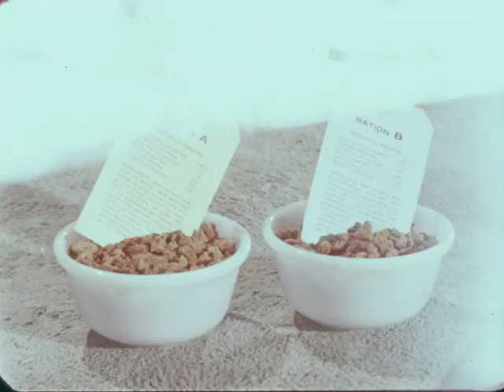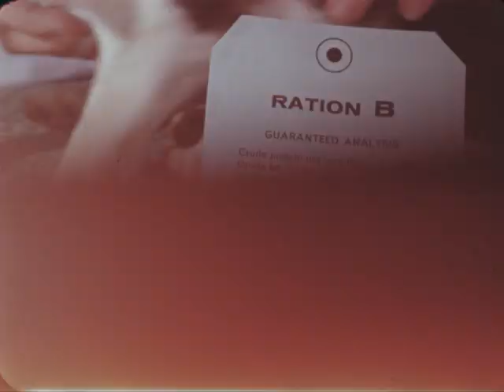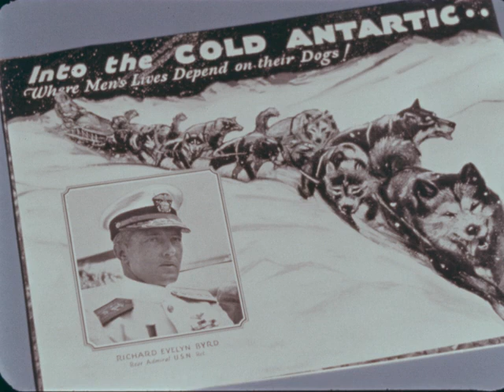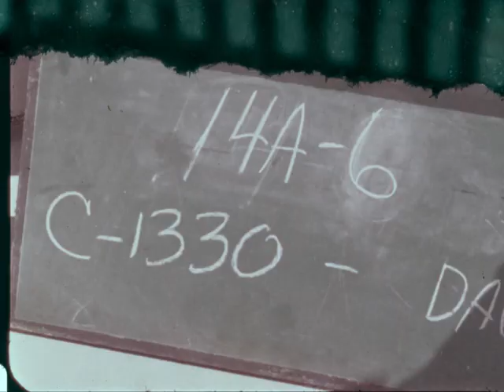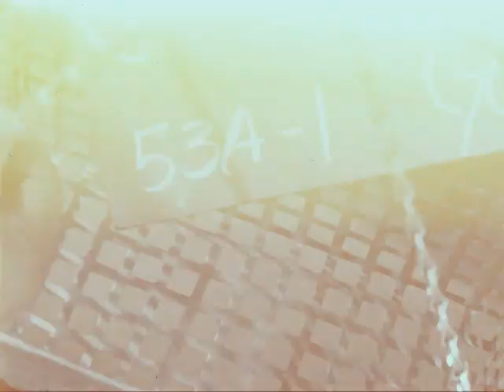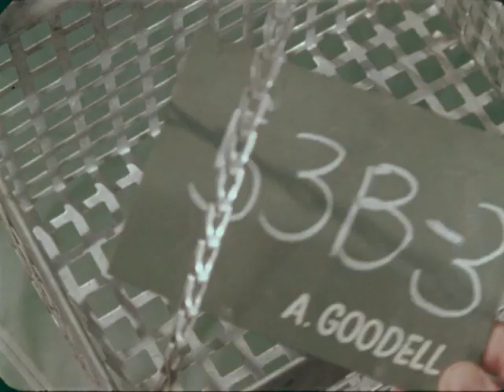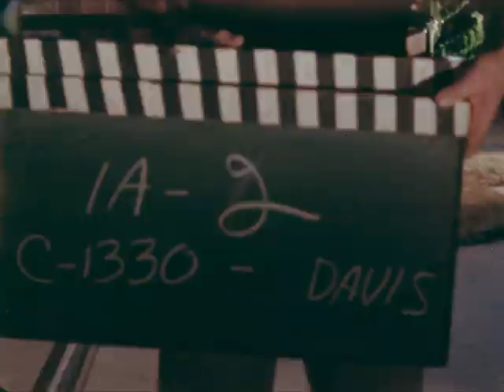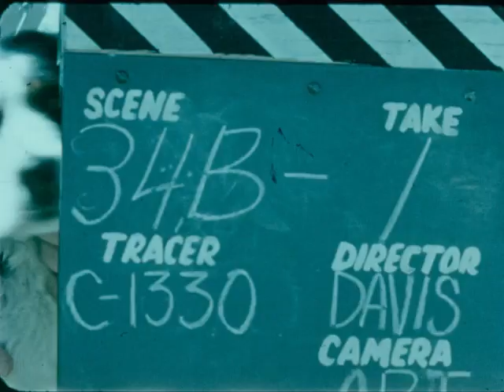Calvin 0301 (silent)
Description: Outtakes from "Dog's Best Friend," Calvin Workshop production for Ralston Purina, late 1950s to 1960.

Footage includes laboratory and outdoor captive research POVs, feeding trials, priceless puppy shots, and large dogs, and a charter Greyhound bus arriving at Purina Dog Care Center. Intercut shots of stormy night skies and urban streets at night are probably unrelated.

Subjects: 1950s,Animals,Human-animal relationships,Industry

Creator: Calvin Company

Credits: On slate:
Director: Davis; Winter
Camera: Goodell; Art

Source Collection: Calvin Company

Release Date:

Geographical Location: USA; Missouri

Element: positive

Color: color

Color Process: Ektachrome

Sound or Silent: silent